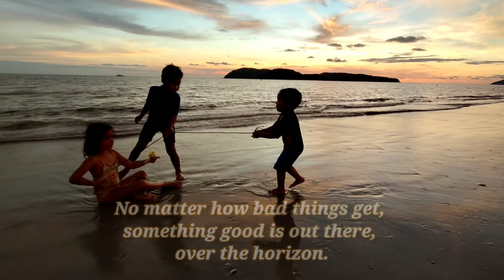Sunset in Langkawi before MCO 3.0